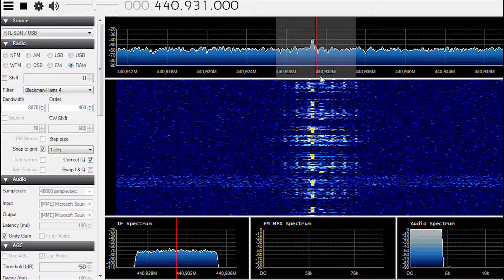440.930 MHz UNID Datamode